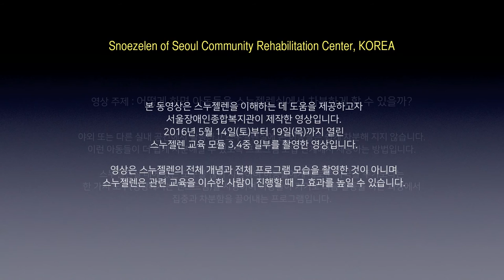Snoezelen of Seoul Community Rehabilitation Center 2016 스누젤렌-서울장애인종합복지관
영상주제 : 어떻게 하면 아동들을 스누젤렌실에서 차분하게 할 수 있을까? - 야외 또는 다른 실내 공간에서 활동하고 스누젤렌실에 온 아동들은 쉽게 차분해 지지 않습니다. 이런 아동들이 더 쉽게 차분해질 수 있도록 프로그램 도입 단계에서 제공하는 방법입니다. 스누젤렌 내에 있는 도구를 많이 사용하여 아동들에게 새로운 자극을 주기보다는 한 가지 도구(영상에서는 핸드드럼)를 사용하여 아동뜰이 기기로 리듬활동을 하는 과정에서 집중과 차분함을 끌어냅니다.